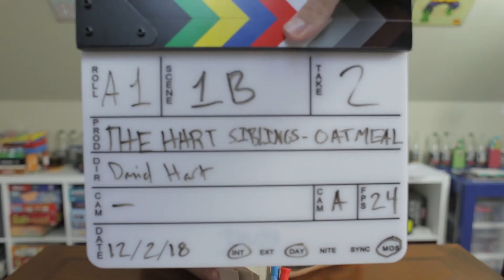GAG REEL: The Hart Siblings S3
XaviousPictures.com